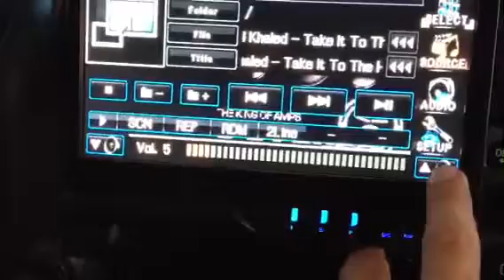New shit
My new tweets I install. sounds fucken clean